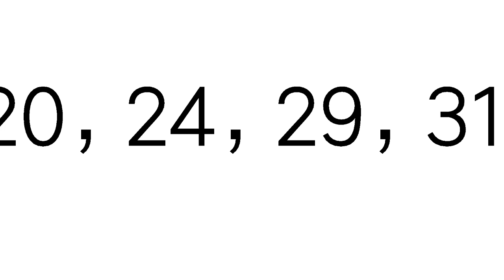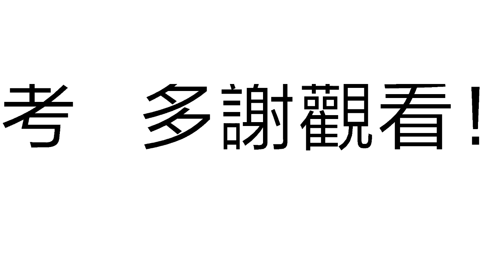今彩539必勝12月14日預測號碼